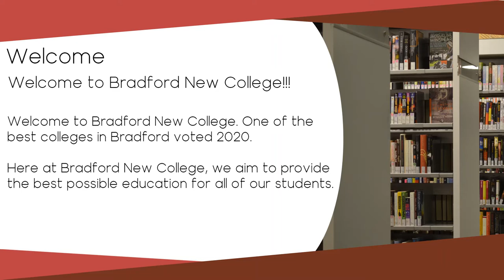Welcome to Bradford New College!!!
Welcome to Bradford New College. Learn more about our course in this video and see if out computing course is for you